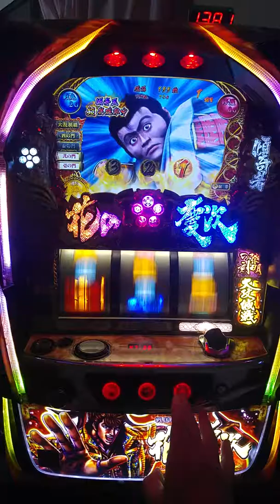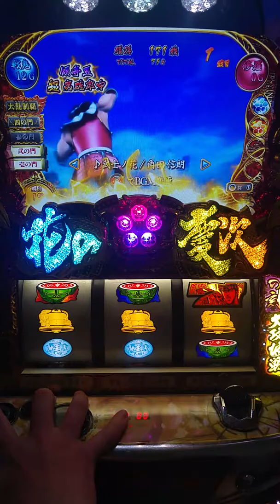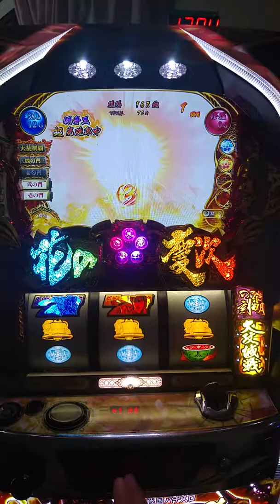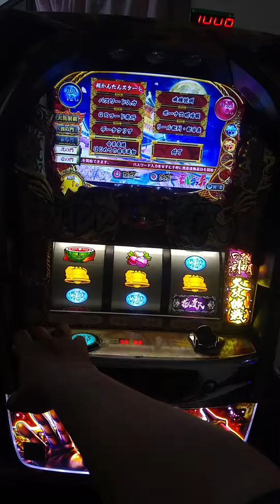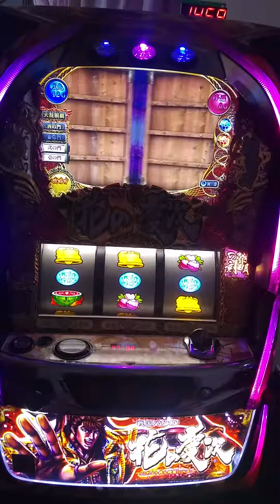花之慶次~自此入修羅『花の慶次 ～これより我ら修羅に入る～』ニューギン(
第二戰